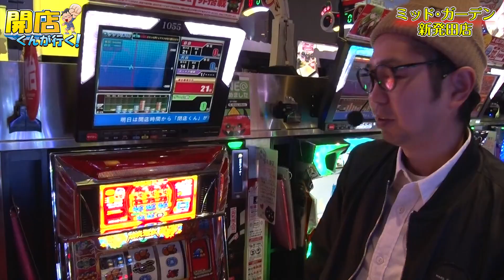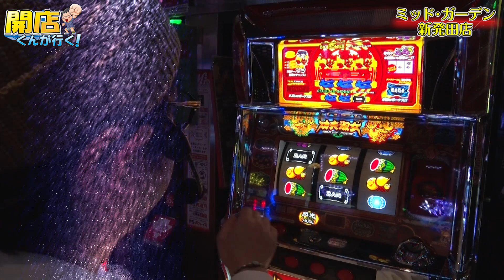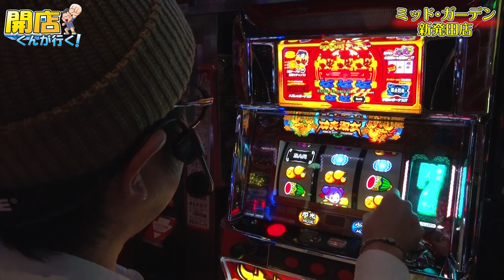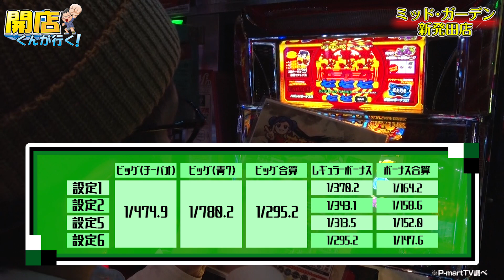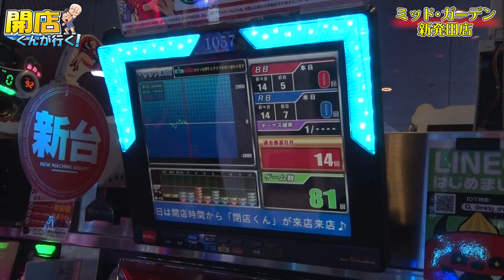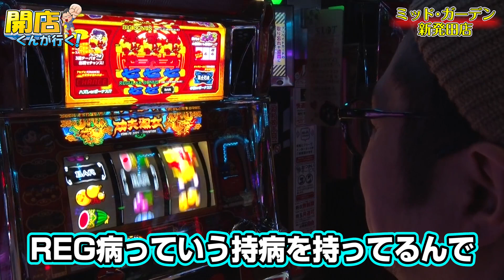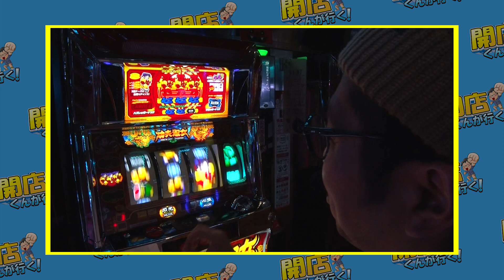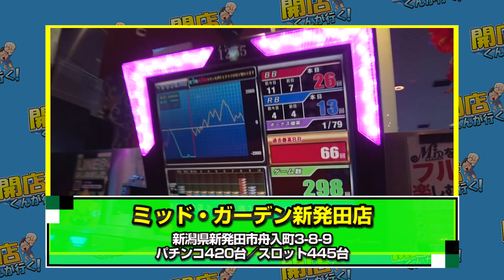‹パチスロ›開店くんが行く！#184 ミッド・ガーデン新発田店【P-martTV】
★P-martTV最新情報はHPをチェック！
★実戦機種：カンフーレディ・テトラ
開店くんが行く！第184回
今回の撮影協力店舗は、新潟県新発田市にあります、『ミッド・ガーデン新発田店』さんです！

出演：閉店くん　撮影協力店舗：ミッド・ガーデン新発田店
実戦機種：
《カンフーレディ・テトラ》